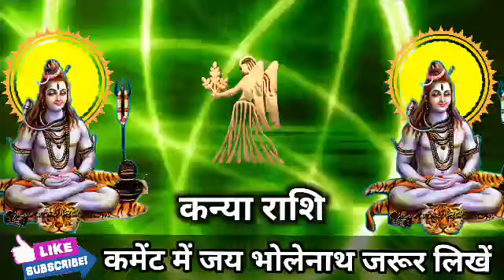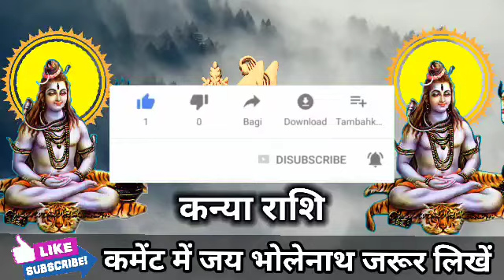कन्या राशि वालों 4 जुलाई की सुबह 11 बजे 5 सपना पूरा होगा। मिलेगी बड़ी खुशखबरी।KanyaRashi